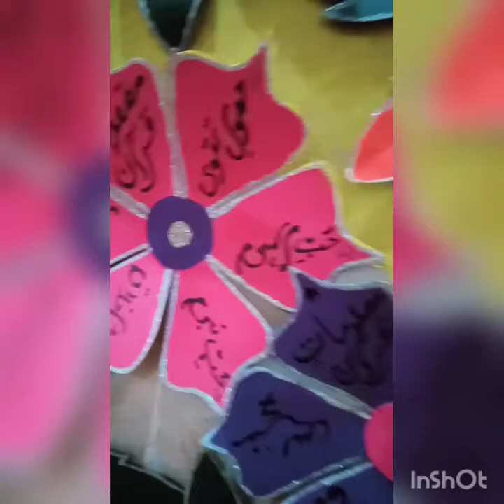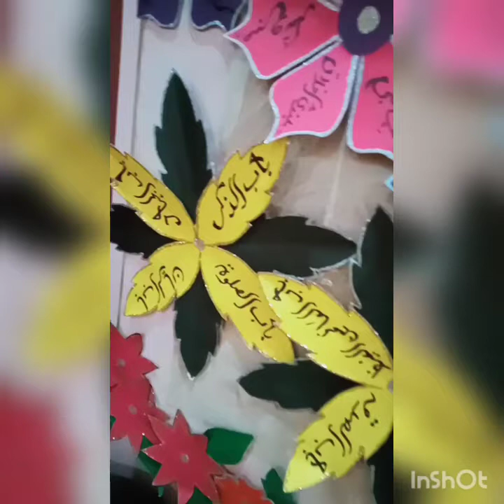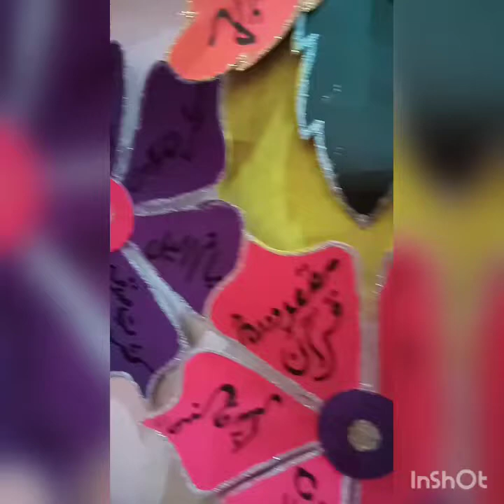1st lecture about uniform of Nahnu Ansar Allah..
come under the shades of Islam...  Get motivated 💜